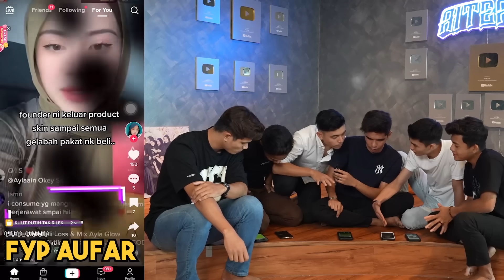CEK FYP LELAKI AI TEAM B !!! HAFIZ K4NTOI JADI PLAYBOY DALAM SENYAP...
Amboi , pelik pelik eh fyp AI Team B ni...